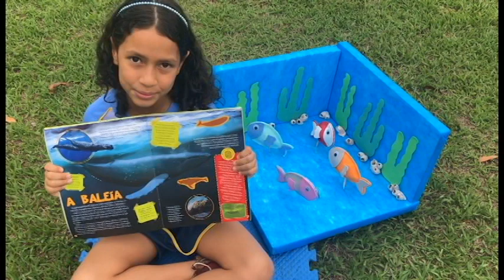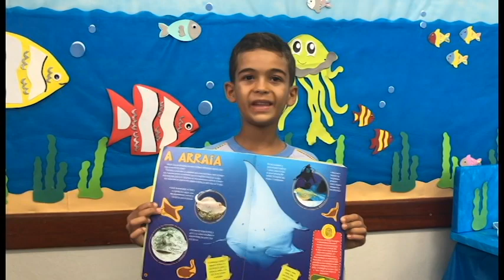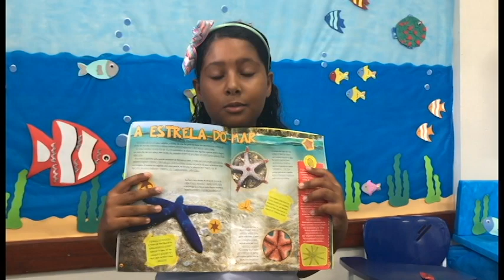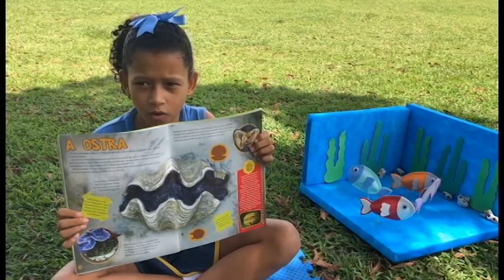PROJETO CRIACIONISTA P2 - CURIOSIDADES - 4ºA 2019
O projeto criacionista foi realizado pela turma do 4º ano A matutino do Colégio Adventista da Bahia.

Assine o nosso canal para ficar sempre atualizado!
Basta clicar no link logo abaixo, procurar o botão vermelho e clicar em: Inscrever-se